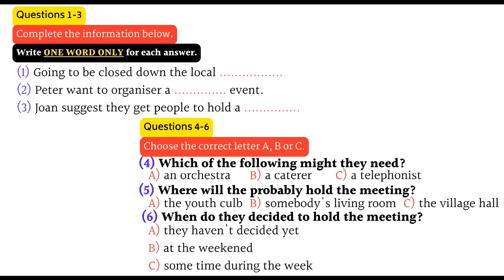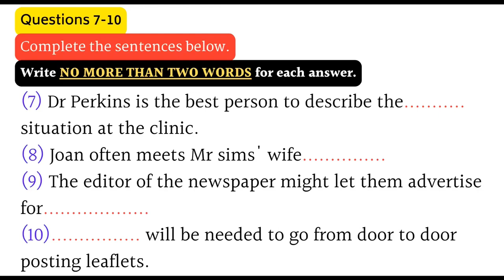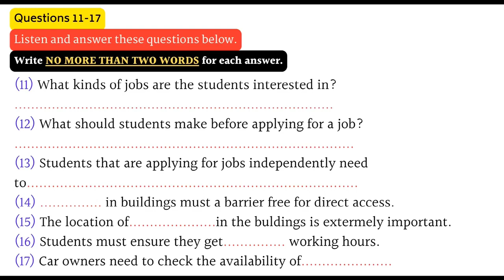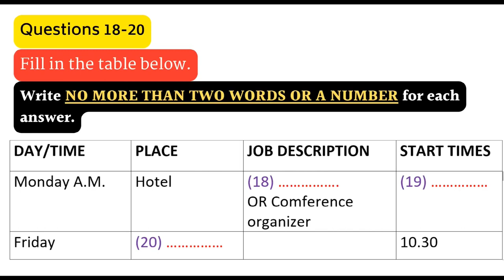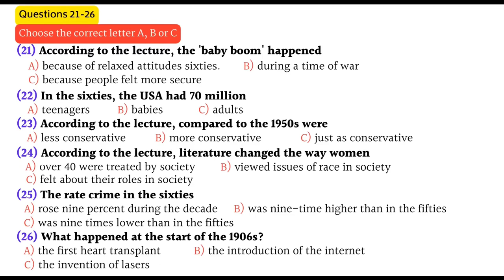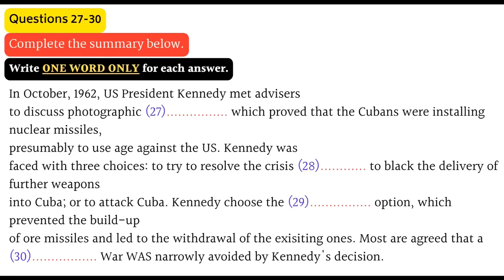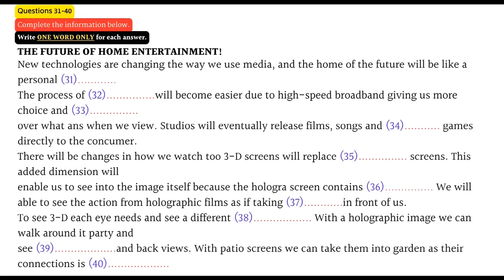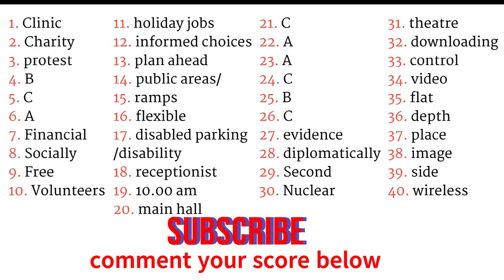IELTS LISTENING PRACTICE TEST 2023 WITH ANSWERS 05/01/2024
IELTS LISTENING PRACTICE TEST 2023 WITH ANSWERS 2023

ielts listening
listening test
ielts 2023
listening
ielts
ielts test
ielts new
ielts exam
listening ielts
ielts writing
practice
ielts listening mock test
multiple choice
listening
learn english